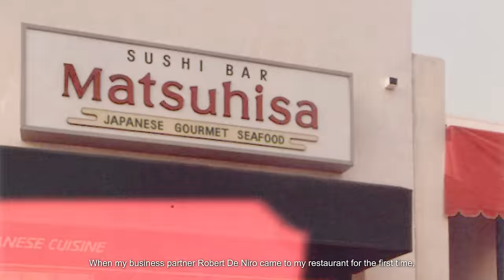Dubai Food: Discover Japanese food at Nobu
Go behind the counter of Nobu Dubai, an unforgettable culinary experience at the top of the dynamic dubaifood scene.

Helmed by Michelinstar Chef Nobuyuki Matsuhisa, this popular venue remains inspired by flavours of the world, while being an exhilarating celebration of Japanesefood. The restaurant was also featured in the first MichelinGuide of Dubai.

0:00 Intro
0:23 Nobu Dubai
4:23 Expo City Dubai
4:45 Nobu Dubai
5:30 Subscribe